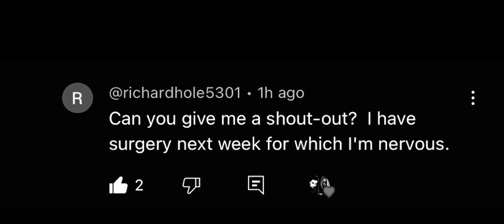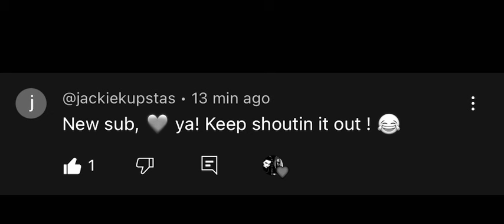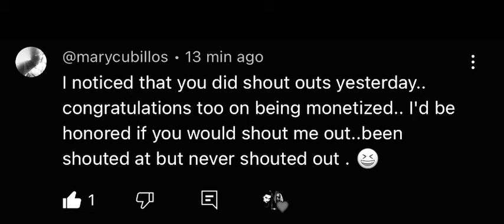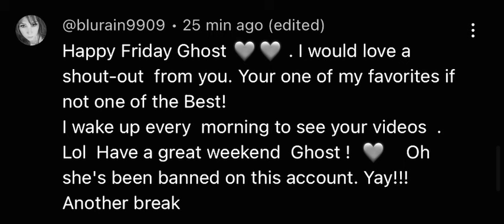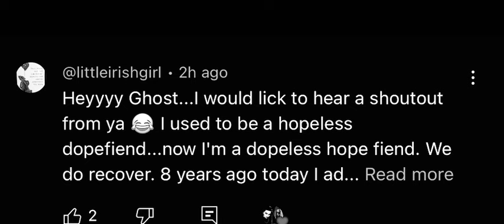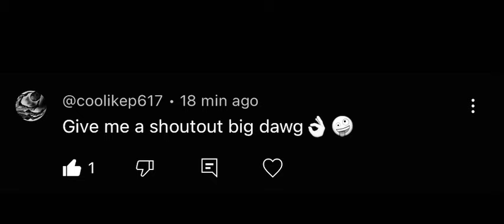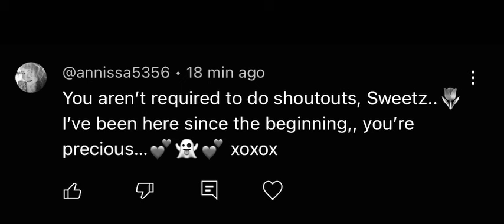CARL AND LISA AT A DINNER TABLE